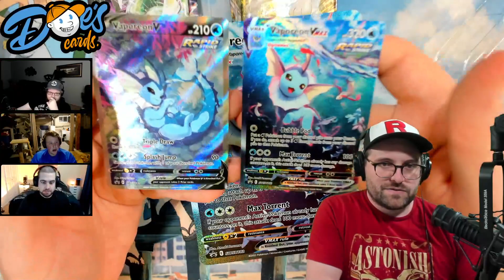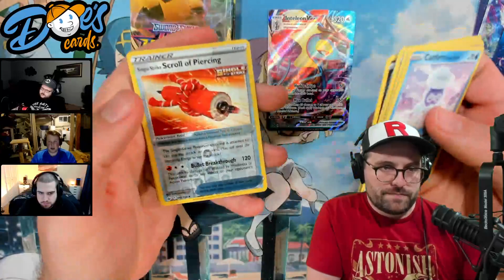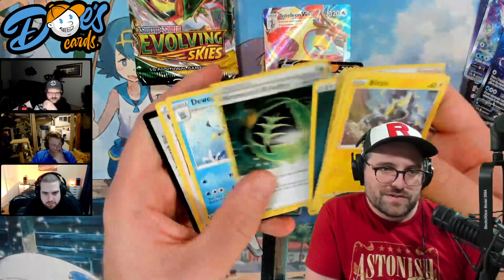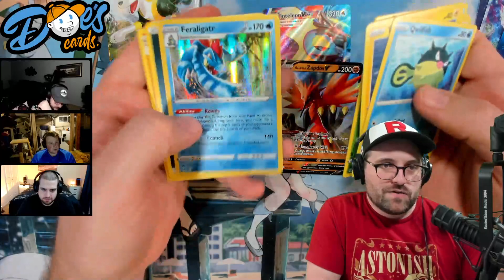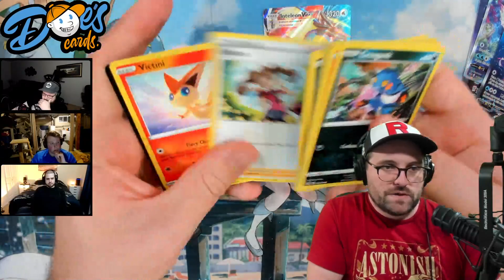Opening A Pokemon TCG Vaporeon VMAX Premium Collection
Opening the new Pokemon TCG Flareon VMAX Premium Collection which contains booster packs from Fusion Strike, Evolving Skies, Chiling Reign, Vivid Voltage and Rebel Clash.